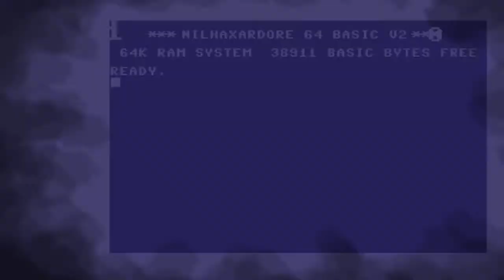Alf in Color Caves (1984) by Spinnaker Software -Commodore 64-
Alf in Color Caves (1984) by Spinnaker Software -Commodore 64- //_Nilshaxard